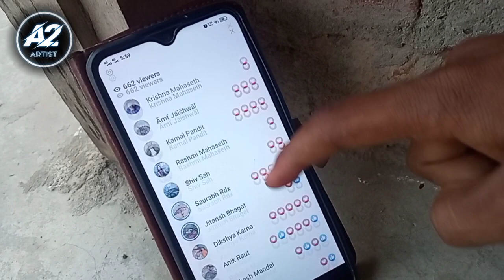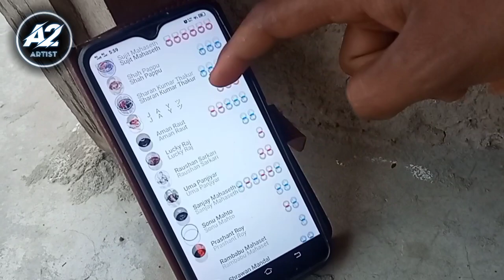😥😓मेरि आखिरी Vlog है जेसा हो सक्ता। My Last Vlog hai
😥😓मेरि आखिरी Vlog है जेसा हो सक्ता। My Last Vlog hai lastvlog firstvlog ‎@a2artist52

Personal_Information⬇️
Hello Guys..
Myself A2 artist from Janakpur city of Nepal. I am an engineering student but My interest is in drawing arts.. That's why I request you all to kindly support me..💗

About Video:-Hello to all viewers